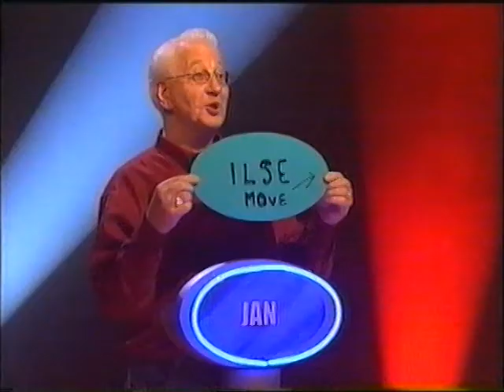De Zwakste Schakel - series 6 promo (6/7)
Family edition: nine members of the same family compete in a special episode of De Zwakste Schakel, hosted by Chazia Mourali.
It concerns episode 138, first aird 23rd April 2004.